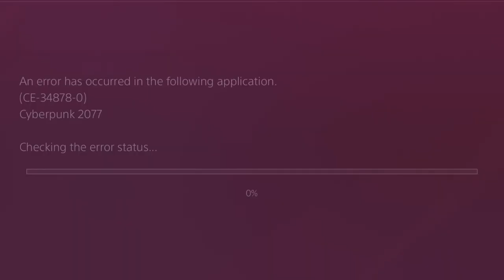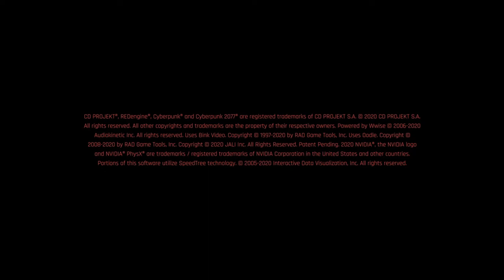سايبر بانك الجزء الرابع!! Cyberpunk 2077 P4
سايبر بانك الجزء الرابع!!
Cyberpunk 2077 P4

مع تحيات
VIP-AHMAD-007